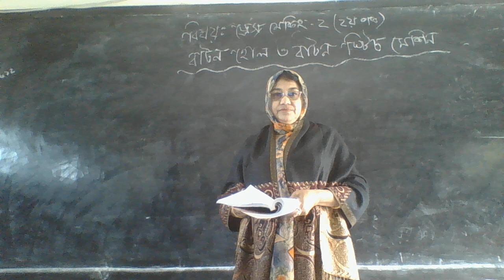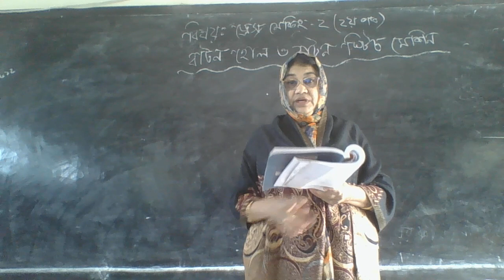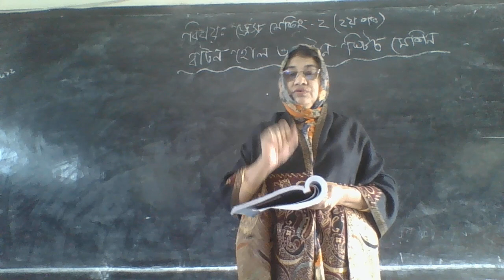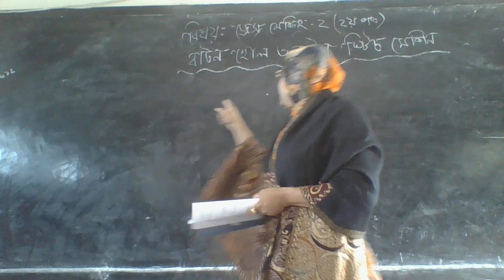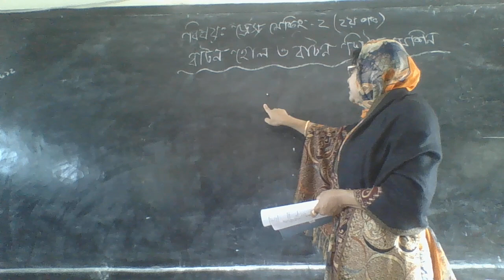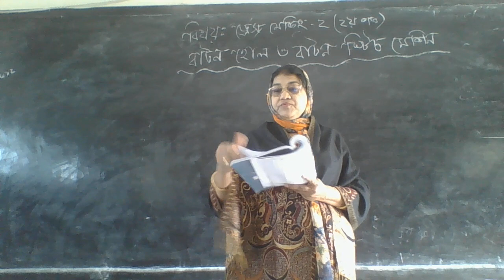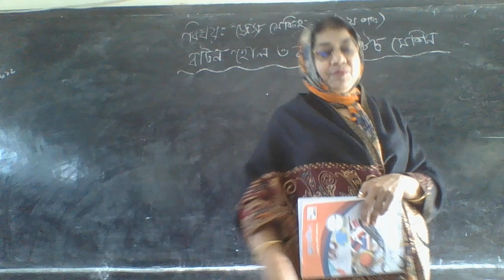Momin Nagar School Class Ten Dress Making-2